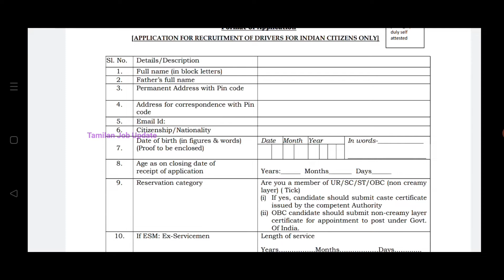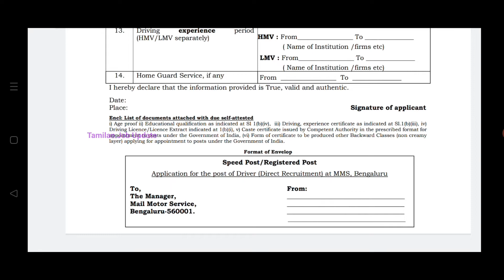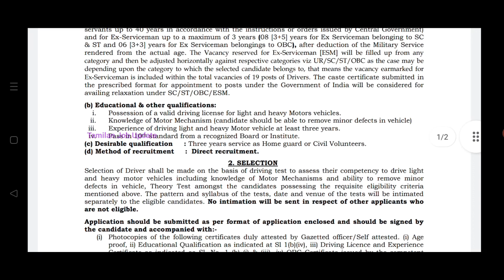👉போஸ்ட் ஆபீஸ் நிரந்தர வேலை//சம்பளம்-19900//10th Pass//Post Office Government Job//TAMIL..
போஸ்ட் ஆபீஸ் நிரந்தர வேலை..